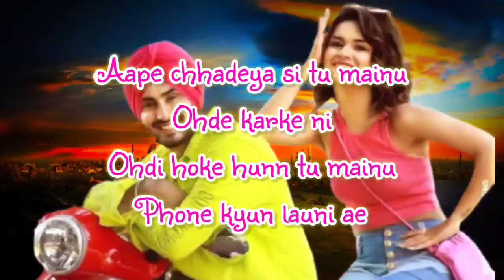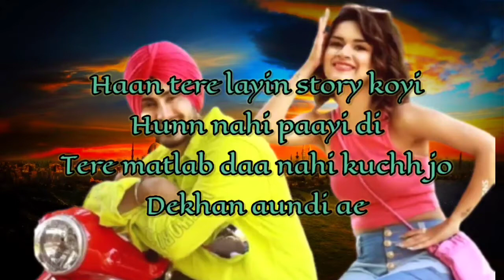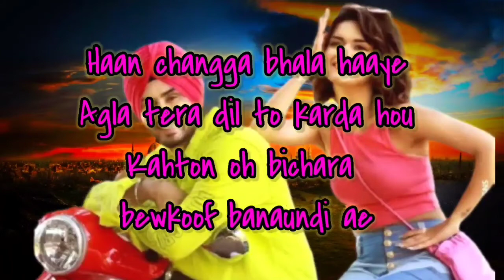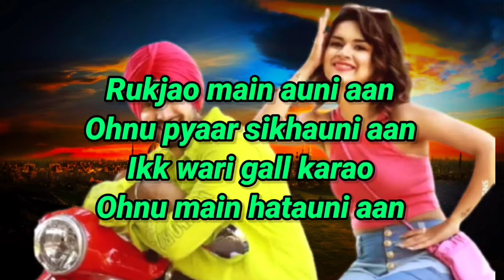Ex Calling Lyrics - Rohanpreet Singh ft. Avneet Kaur | Neha Kakkar | Anshul Garg | Punjabi Songs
Singer :Rohanpreet Singh  & Neha Kakkar
Lyrics: Babbu
Featuring - Rohanpreet Ft. Avneet Kaur & Adil Khan

Project : Jassi Lohka
AD - Aashish Prasad
Di - Onkar
Art - Roshan
Makeup - Rajan Passi
LP - Upen
Rohanpreet Costume - Priyana Thapar
Avneet Costume -Outro by Anulika & Akshita

LYRICS;
Haan.. O.. Haan..
Ho.. O.. Haan..

Tu hi todi si majboori thhodi si
Main rokeya si tainu
Meri gall tu modi si

Haan todan vehle gall da
Vi mauka tu nahi ditta
Ae koyi gall bann'di ae
Hunn milna tu chauni aan

Aape chhadeya si tu mainu
Ohde karke ni
Ohdi hoke hunn tu mainu
Phone kyun launi ae

Haan.. O.. Haan..
Ho.. O.. Haan.. X(2)

Haan main taan khush haan
Ki karaan je hunn tu khush nahi
Hunn tu mere layin ex ton wadh ke
Hunn taan kuchh nahi

Chalo chalo hunn hatto ji
Mitti naalo patto ji
Hunn koyi faayda nahi
Tussi phone nu katto ji

Haan tere layin story koyi
Hunn nahi paayi di
Tere matlab daa nahi kuchh jo
Dekhan aundi ae

Haan mere kyun iraade tainu
Kacche lagde si
Assi pyaar jataunde si
Taan tainu bacche lagde si

Achhe de ve mann ke sacche de ve
Aehi keh sakde haan rabb thaunu bacche deve

Haan changga bhala haaye
Agla tera dil to karda hou
Kahton oh bichara bewkoof banaundi ae

Rukjao main auni aan
Ohnu pyaar sikhauni aan
Ikk wari gall karao
Ohnu main hatauni aan

Haan changga ji tussi khush raho
Par apne ghar raho
Mainu pyaar jehi tu kyun
Gussa chadhauni ae

Aape chhadeya si tu aihnu
Ohde karke ni
Ohdi hoke hunn tu aihnu
Phone kyun launi ae haan

Haan.. O..
Yeah.. Enzo!

              ꧁☆ŁɎɌƗȻȺŁ ɆXⱣɆɌŦ☆꧂